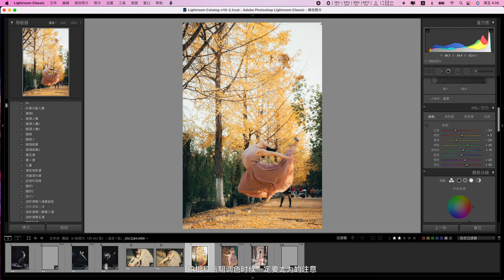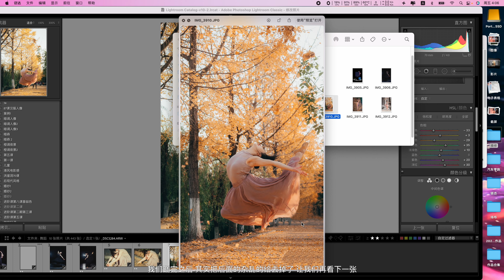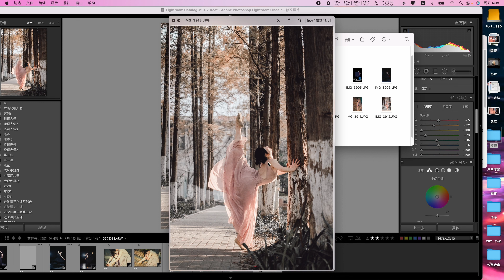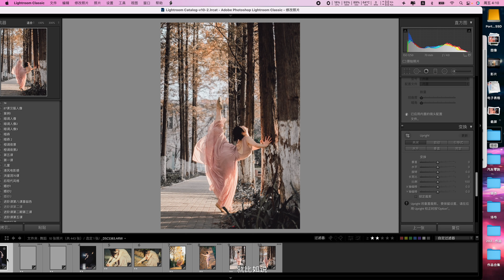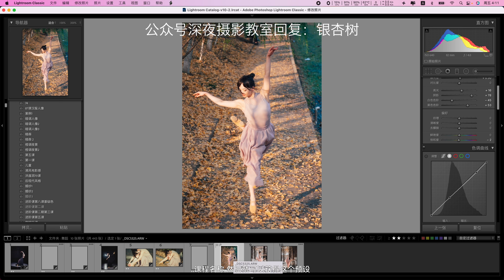如何拍攝张力十足的形体艺术写真？欣赏舞蹈生的柔美與優雅 | 深夜摄影教室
今天教大家拍攝一組極富張力的藝術寫真，如何拍攝出舞蹈中的線條與柔美呢？
打造簡約的高級感，一起來欣賞吧！